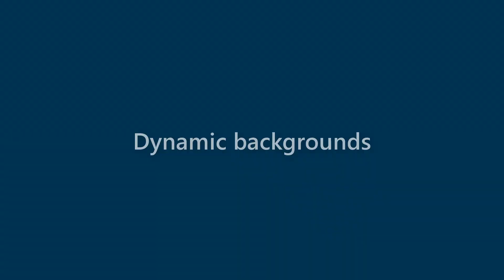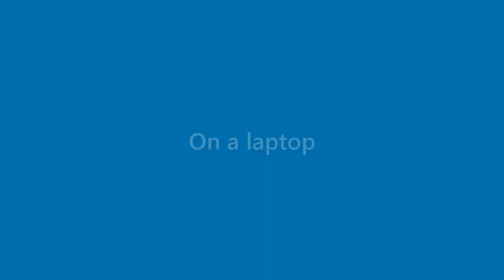Lorenzo Carver - appearance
Name Look - Lorenzo Carver - appearance. In this video we present "Lorenzo Carver" name look and feel in various scenarios.
This video will cover:
How does "Lorenzo Carver" look as a personal letterhead?
How does "Lorenzo Carver" look on a business card?
How does "Lorenzo Carver" look on a computer/laptop screen?
How does "Lorenzo Carver" look with different background colors?
How does "Lorenzo Carver" look with various fonts?